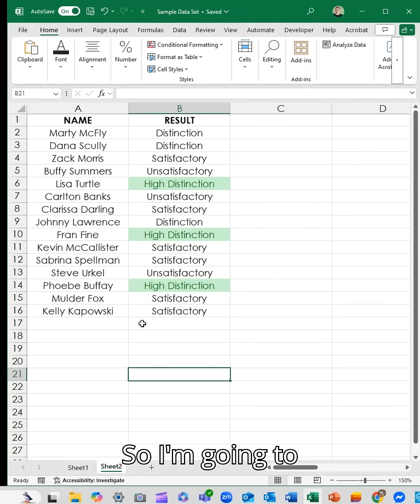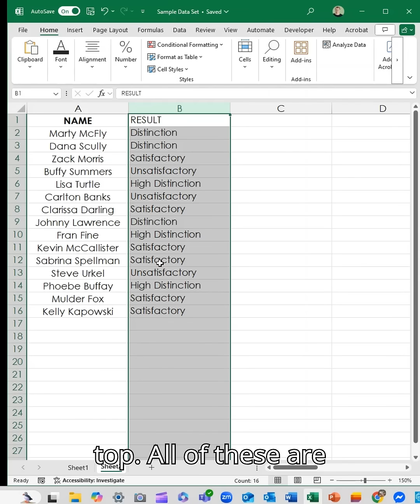Clear Fomatting in Microsoft Excel... using the Ribbon!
Inherited a spreadsheet that looks like it went through a highlighter factory?

Here’s your fix:
Go to Home/Clear/Clear Formats and boom—clean sheet, data intact.
All the extra colours, bolds, borders and Comic Sans? Gone.

Perfect when you want a fresh start without losing the actual content.